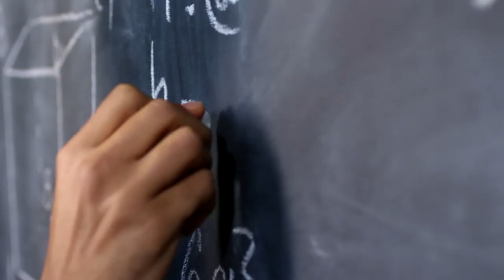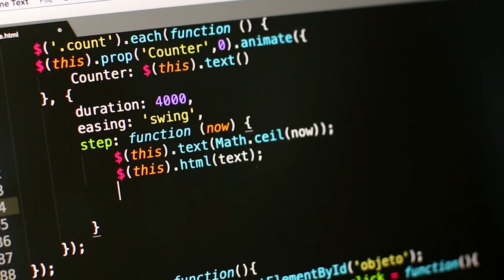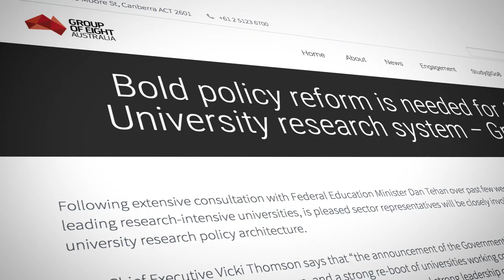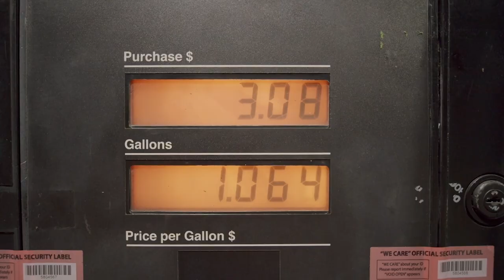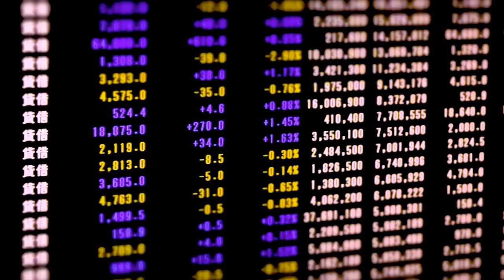Working towards a fairer and more sustainable world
Embracing our natural, renewable and human resources to support growth in the region and create a more sustainable world is a focus of Dr Emma Aisbett's work at The Australian National University's College of Asia and the Pacific.

She shares her pathway to ANU, her role in working towards a zero-carbon future for Australia and the Asia-Pacific, and her participation in the Group of Eight's COVID-19 Research Reform Taskforce.

Dr Aisbett is a fellow at the School of Regulation and Global Governance (RegNet).